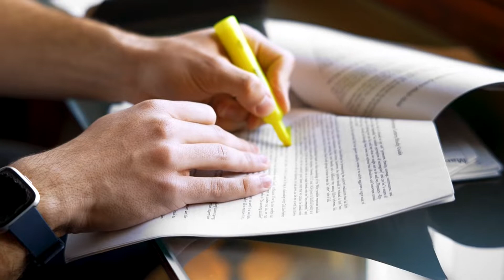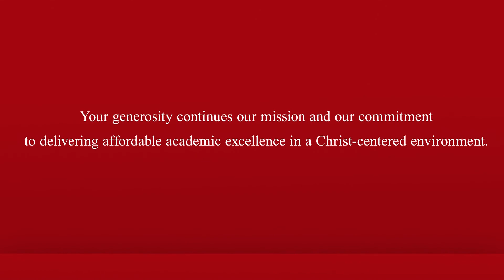"Dear Donor... Thank you!" - 2021 Scholarship Video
Grove City College students share their gratitude with the scholarship donors who have impacted their lives.